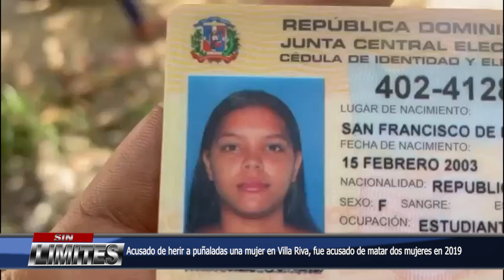Acusado de h3r1r a p*ñ4l4d4s una mujer en Villa Riva, fue acusado de ultimar a dos mujeres en 2019